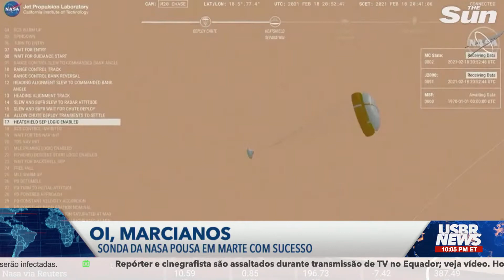USBR NEWS - Helicóptero da NASA chega em Marte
Destaques dessa edição:

- População enfrenta maior crise de água e energia da história

- Perseverance chega à Marte e faz pouso com sucesso em terreno marciano

- Democratas introduzem lei de imigração

- Menino preso e agredido por policiais injustamente

- Homem que matou pai da Nick Minaj foi preso

Isso e muito mais, agora, no USBR NEWS!

Pelo nosso aplicativo disponível pra Android e iOS.

O USBRNEWS vai ao ar de segunda a sexta ás 8:30pm - Horário de Nova York.